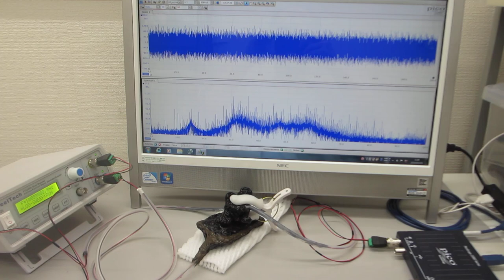超音波の音圧測定解析システムによる発振制御実験（超音波テスター：オシロスコープ100MHzタイプを利用した実験）